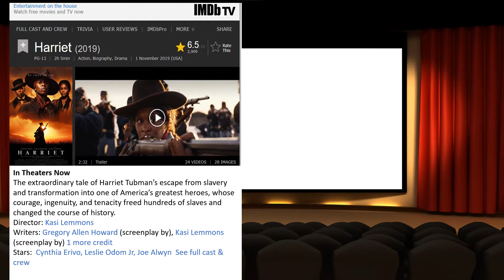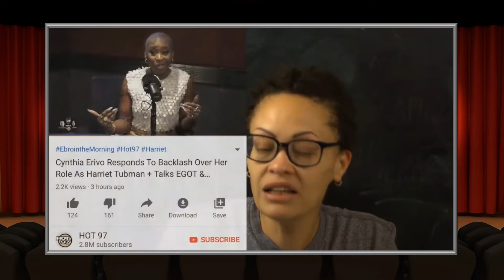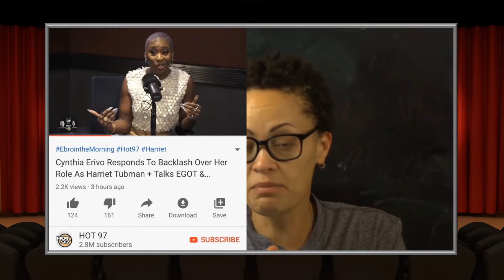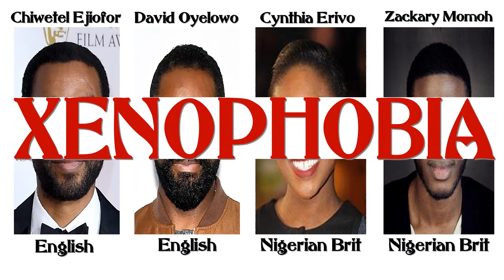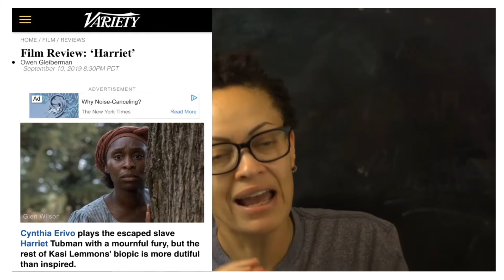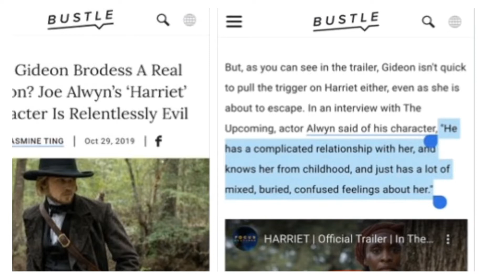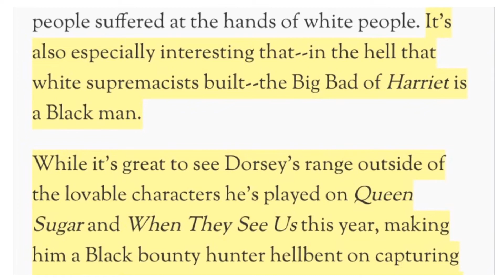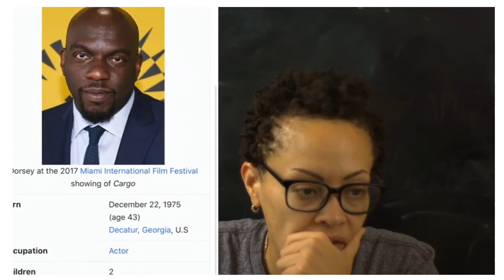E and J's Review of The Movie Harriet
Lets Get Into It with E & J
Video Clips
Yvette Carnell YouTube Video
Harriet Tubman Movie Has Black Bounty Hunter as Villain